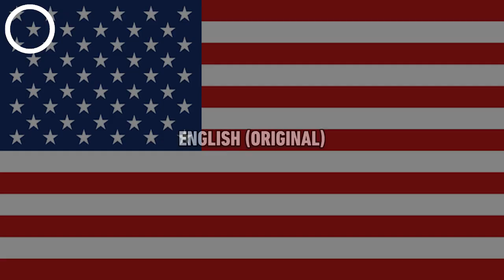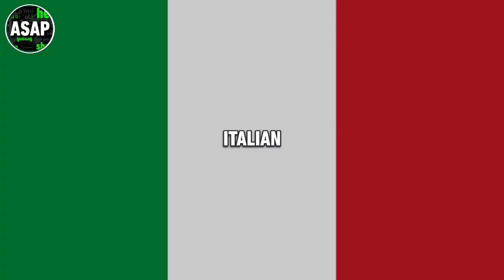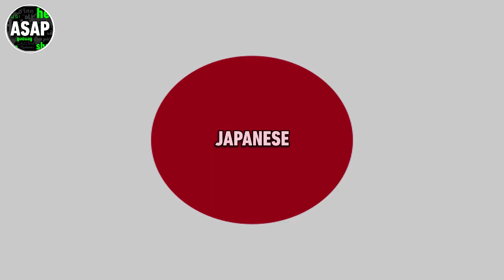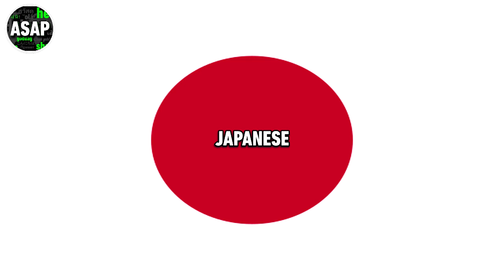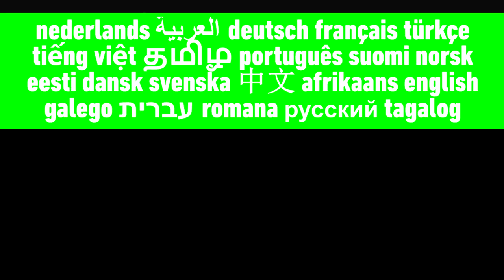Garfield and Friends Theme Song - “Friends Are There” | Multilanguage (Requested)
Enjoy! This video was requested recently by @itsjustdalp as well as previously by Devon Jeffers, nerdygoldfish2, Thunderbolt Productions, Blake Brooks, Jots Colorado and Race The Blender Animator. List of languages:

English (Original) // Arabic // Basque // Brazilian Portuguese (2 versions) // Cantonese // Catalan // Croatian // French // Galician // German // Hebrew // Hungarian (2 versions; ver. #2 is dialogue-only; English song) // Italian // Japanese // Latin Spanish (2 versions) // Mandarin Chinese (3 versions - first two are dialogue-only; English song and ver. #3 is dubbed) // Norwegian // Polish (2 versions) // Russian (2 versions; ver. #2 is voice-over; English song) // Turkish (dialogue-only; English song) // Ukrainian (voice-over; English song)